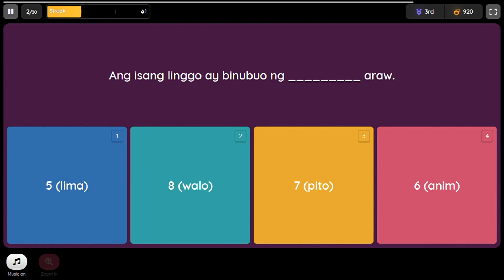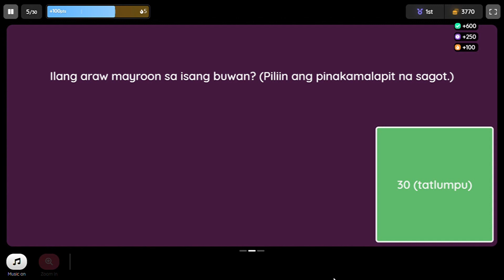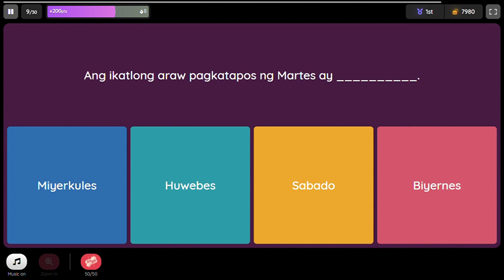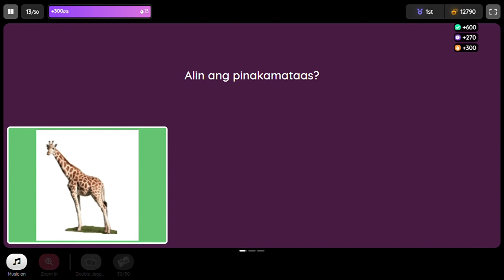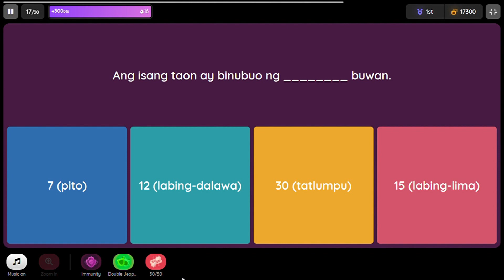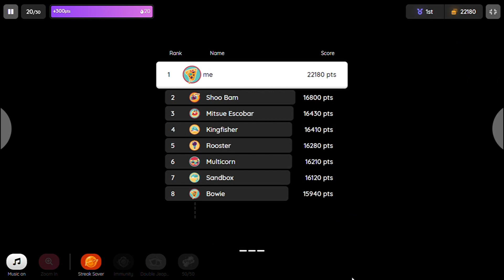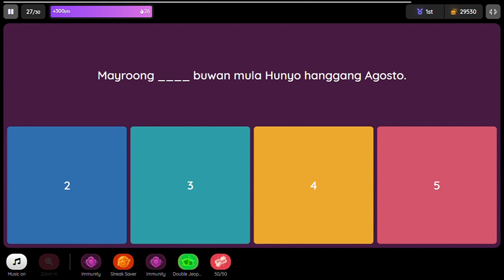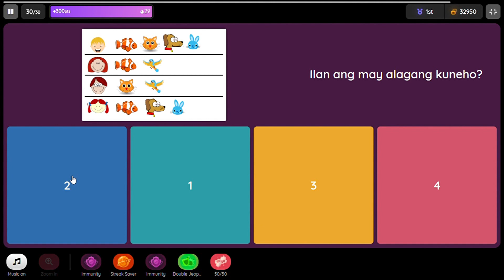Deped Commons Grade 1 MATH | Online Learning Module | Quiz | Reviewer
DepEd Commons Grade 1 Reviewer for Math Subject. This is an Online Learning Module and Quiz at the same time you can find in Deped Commons website.

Para magkita kita pa tayo sa mga susunod nating videos!